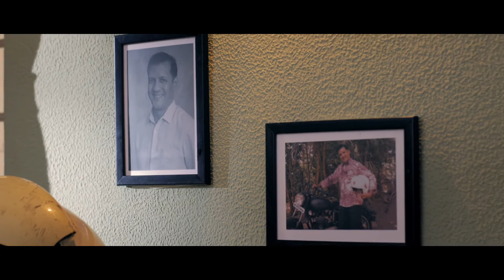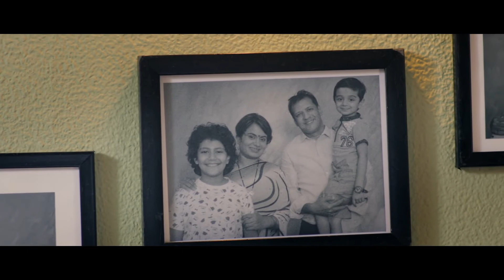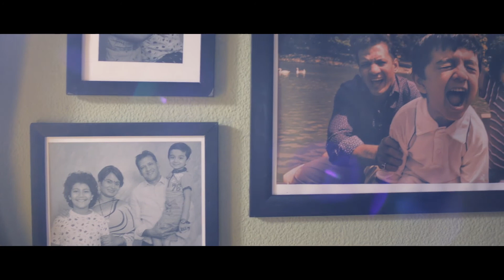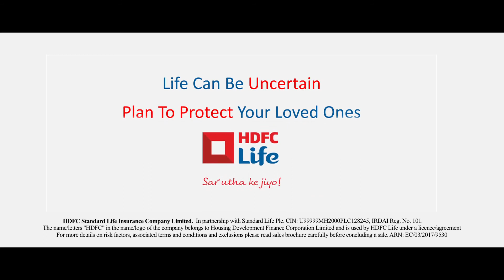HDFC Life || The Second Chance || Episode 01